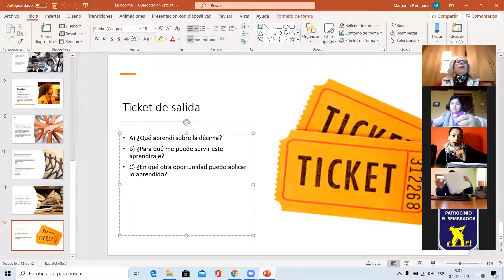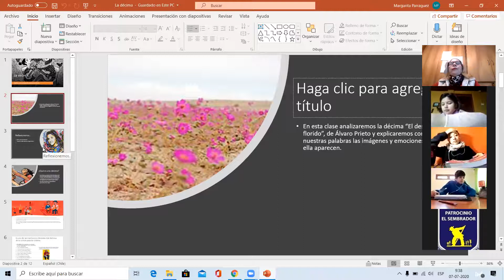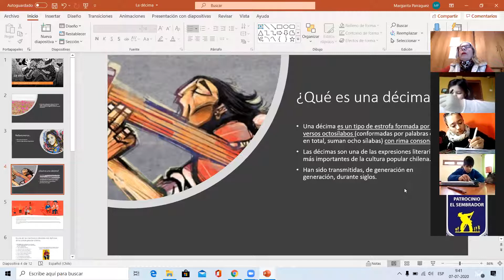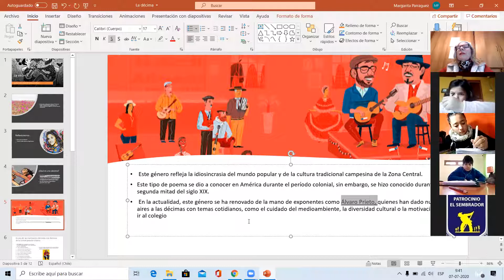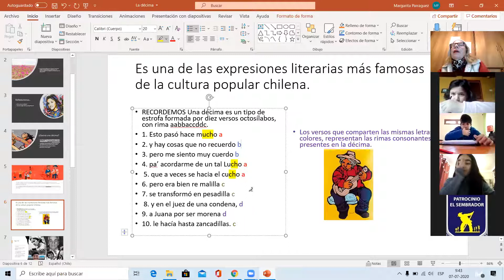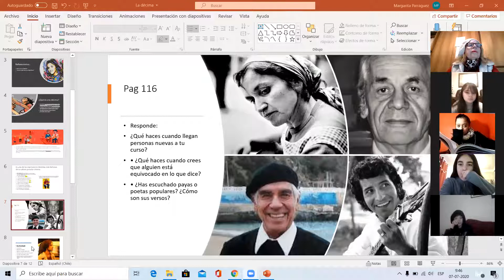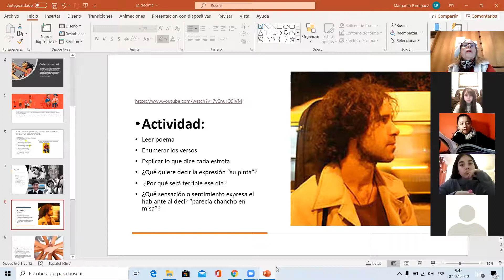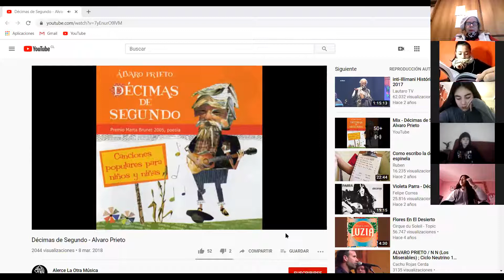Lenguaje y Comunicación - Grupo "A", 07/07/2020